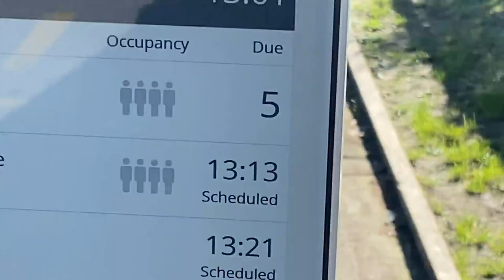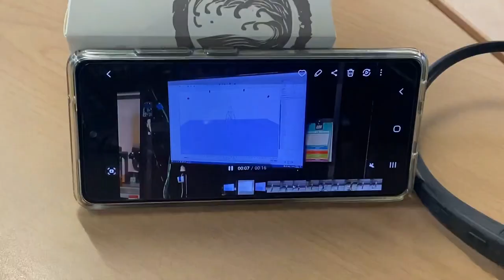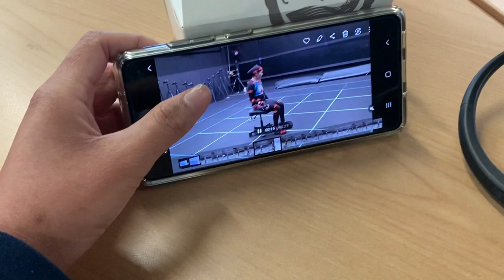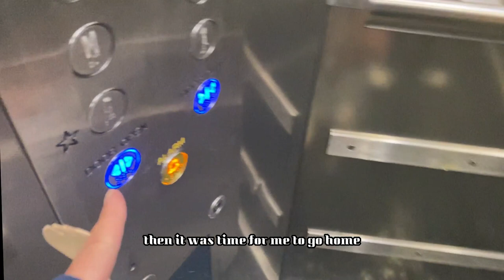Uni Diaries: A day in the life of a design student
|♬||Music ||♬|
City Over Clouds | Pix
A Lonely Cherry Tree | Pix
Cradle | Kyatto
Night Shade | AdhesiveWombat
My Best Friend is a Dog | Pix